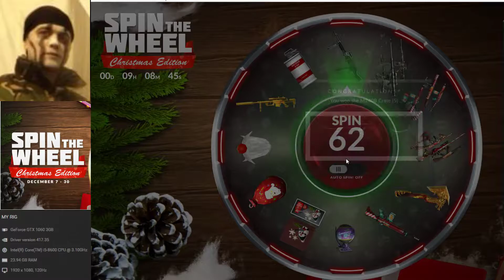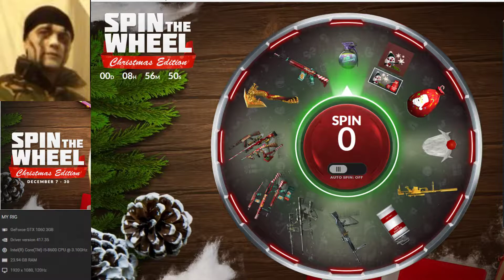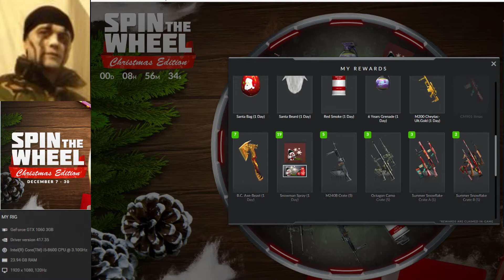Cross Fire: Spin The Wheel Christmas Edition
Using 66 spins , fingers crossed ! first attempt .